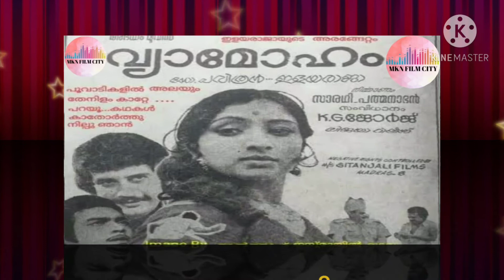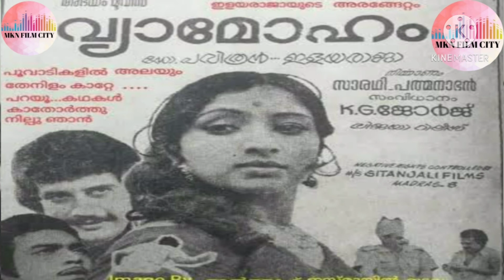യേശുദാസും 100 ഗാനരചയിതാക്കളും ഇതിൽ രചന ഡോക്ടർ പവിത്രൻ സംഗീതം ഇളയരാജ സിനിമ വ്യാമോഹം 1978 കൂടെ S ജാനകി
ദാസേട്ടനു വേണ്ടി പാട്ടെഴുതാൻ ഭാഗ്യം കിട്ടിയ 100 ഗാന രചയിതാക്കളെ പരിചയപ്പെടുത്തുന്ന സീരീസ്.